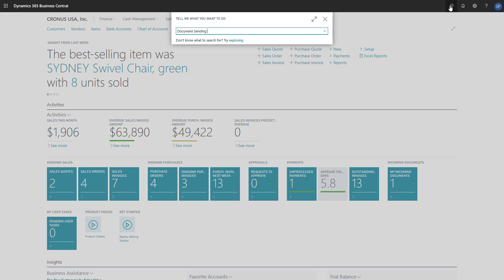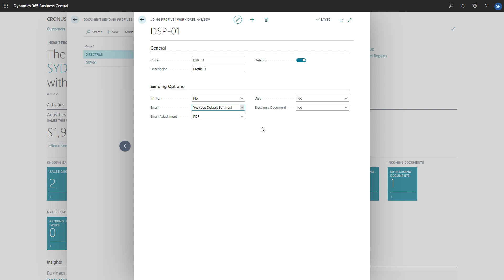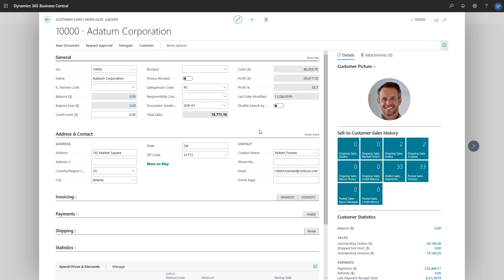How to set up document sending profiles in Dynamics 365 Business Central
In this video, learn how to set up a preferred method of sending sales documents to customers so that you do not have to select a sending option each time in Microsoft Dynamics 365 Business Central.